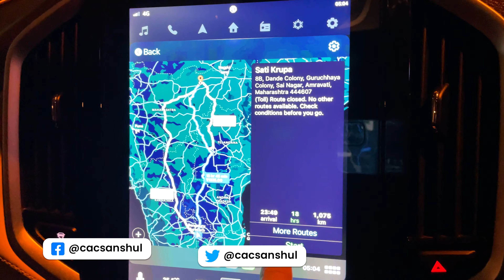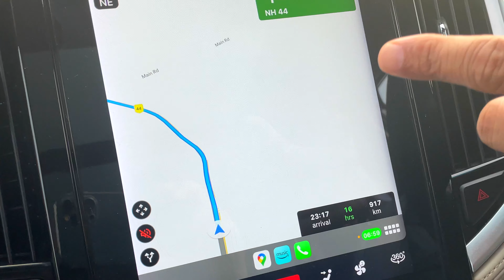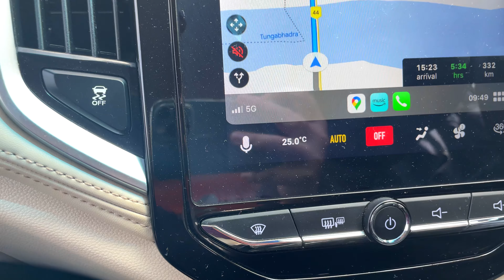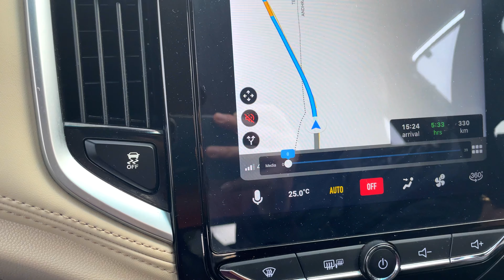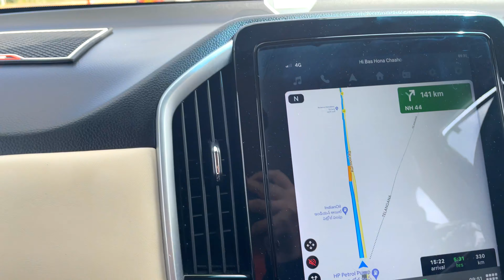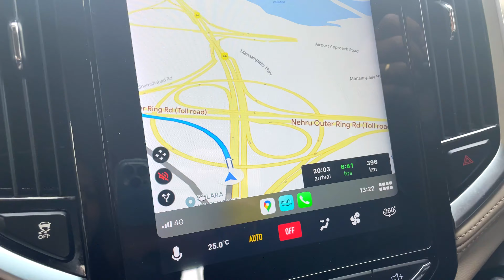Road Trip Day-1 Bangalore - Hyderabad - Adilabad- Pandharkawda